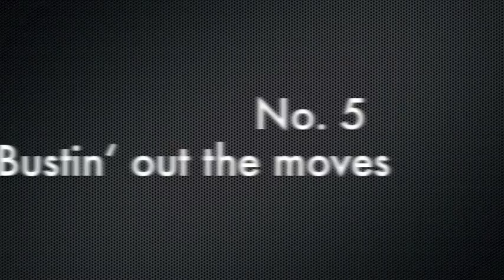Robotics @ Drexel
Drexel Engineering kicked-off National Engineers Week by unveiling seven humanoid robots. A showcase event on Feb. 20  introduced all seven of the Korean HUBO robots, aka HUBOs, to the community. Their presence -together in one place- was a unique event that serves as a key milestone for a nationwide, collaborative robotics research effort funded by the National Science Foundation.